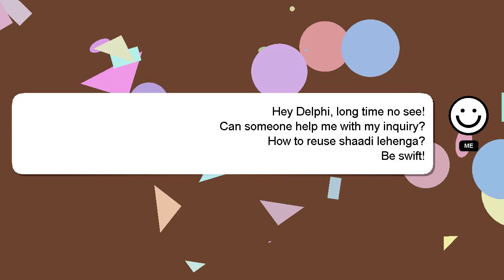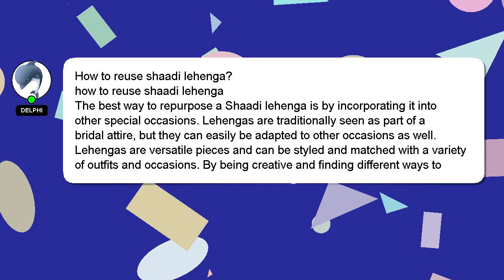How to reuse shaadi lehenga?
Let me give you a quick introduction about myself, Hi, my name is Delphi, nice to meet you. Let me help you get the answers you need to your questions. - How to reuse shaadi lehenga?

If you have specific questions that need answers, please don't hesitate to comment or chat with me. I will 'heart' your answer as a sign of appreciation.

*2 What we are experimenting :*